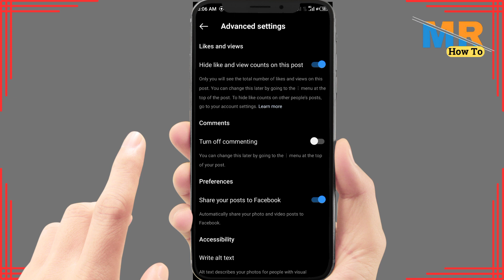How to hide likes on single instagram post | How to hide likes on single instagram reels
Want to keep the engagement numbers private for just one Instagram post or Reel? In this step-by-step tutorial, we'll guide you through how to hide likes on a single Instagram post and a single Instagram Reel. Whether it's about maintaining your privacy or just a personal preference, knowing how to customize the visibility of likes can be a useful skill. Watch and learn how to control likes for individual content.

Timestamps:

00:00 - Introduction
00:10 - Tutorial

Key Points Covered:

The reasons to hide likes on a single Instagram post or Reel
Step-by-step guide to concealing likes for a single piece of content
Tips for managing your Instagram engagement settings